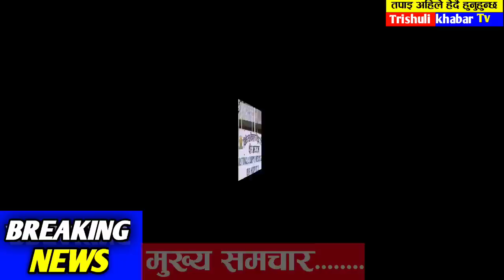भर्खरै आयो दु:खत खबर!Morning nepali samachar,today nepali khabar,kp sharma oli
रातारात हेर्नुहोस